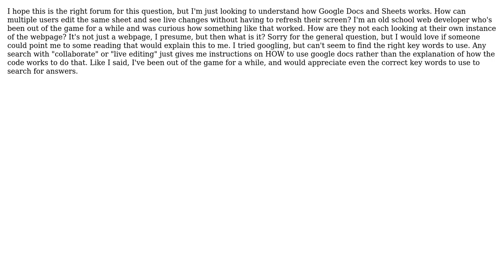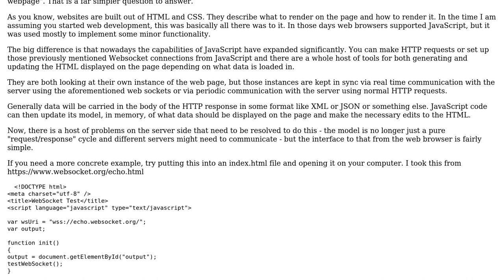Software Engineering: How do you create a collaborative live editor like Google Docs?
With thanks & praise to God, and with thanks to the many people who have made this project possible! | Content (except music & images) licensed under CC BY-SA | Music | Images & others | With thanks to user user2480201 user Ethan McCue and the Stack Exchange Network Trademarks are property of their respective owners. You are responsible for your own actions.